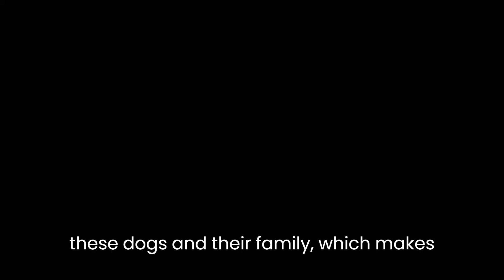Largest Dogs In The World | Giant Dogs | Large Dog Breeds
The dog is a domesticated descendant of the wolf. Also called the domestic dog, it is derived from the extinct Pleistocene wolf, and the modern wolf is the dog's nearest living relative. Dogs were the first species to be domesticated by hunter-gatherers over 15,000 years ago before the development of agriculture. Due to their long association with humans, dogs have expanded to a large number of domestic individuals and gained the ability to thrive on a starch-rich diet that would be inadequate for other canids.

The dog has been selectively bred over millennia for various behaviors, sensory capabilities, and physical attributes. Dog breeds vary widely in shape, size, and color. They perform many roles for humans, such as hunting, herding, pulling loads, protection, assisting police and the military, companionship, therapy, and aiding disabled people. Over the millennia, dogs became uniquely adapted to human behavior, and the human-canine bond has been a topic of frequent study. This influence on human society has given them the sobriquet of "man's best friend".